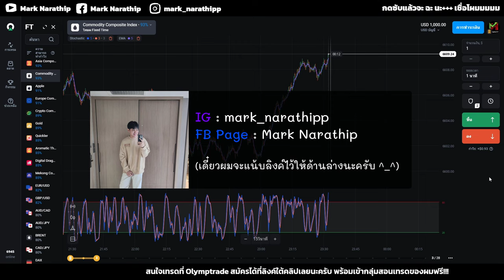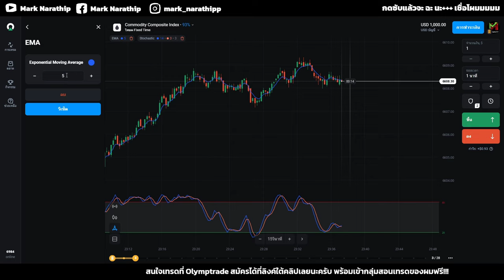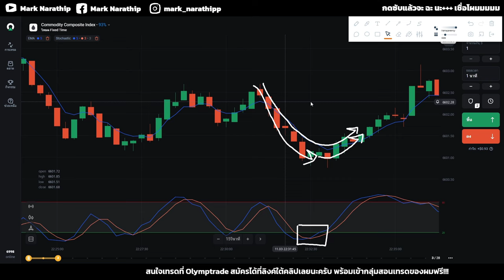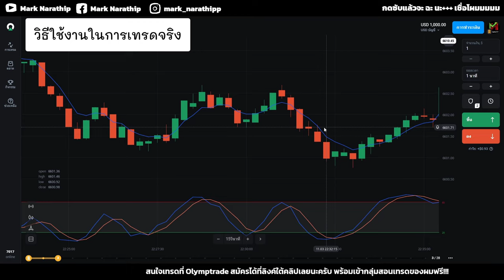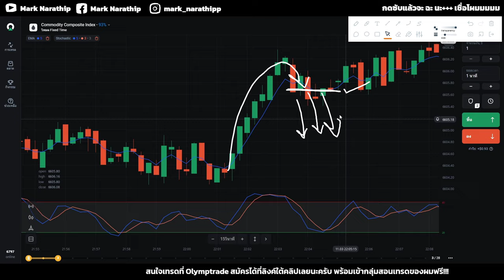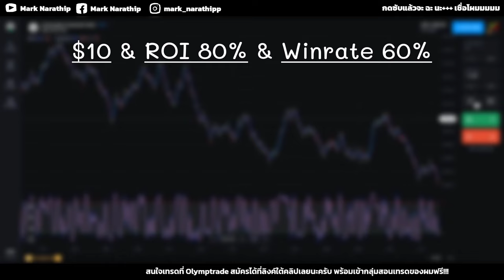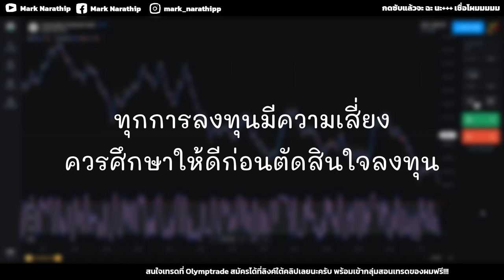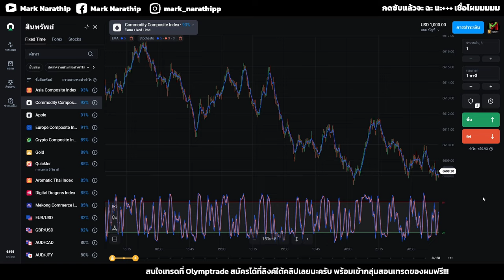สอนใช้งาน STO533 + EMA5 เทคนิคที่เข้าใจง่าย แต่ทรงพลัง 😍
00:00 เปิดคลิป
00:42 วิธีตั้งค่า
02:42 วิธีการทำงาน
07:02 วิธีการใช้งานในการเทรดจริง
10:14 คีย์สำคัญ
14:34 คำนวณกำไรคร่าว ๆ
19:24 โบรคเกอร์ที่ผมแนะนำ